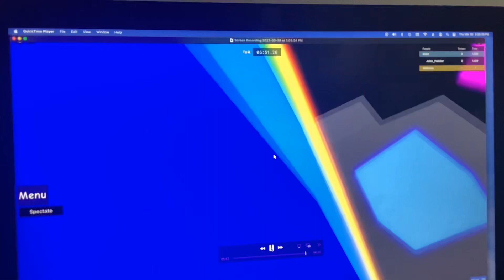Tower of Rainbow in River’s Towers of Hell (RToH)